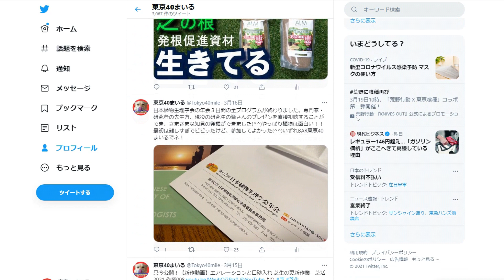軽くて扱い易い芝生専用レーキと価格 芝活2021 道具008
芝生の手入れ道具。美しい芝生づくりは地面から。芝生の地面を平らに保つために使用する芝生専用設計のレーキ・トンボのご紹介です。使用４年目ですが素晴らしい商品だと思います。東京40まいるは、芝生の手入れ動画を配信するチャンネル。四季折々の季節感あふれる芝庭の感動を一年中お伝えしています。Twitterはこちら
【月刊　家庭の芝生】毎月公開するその月の芝生の手入れ特集動画再生リスト